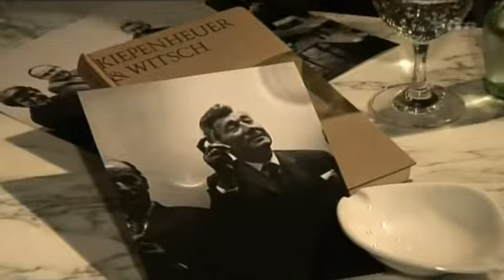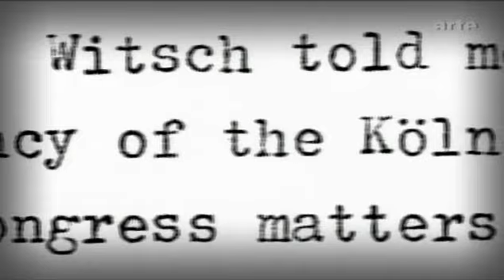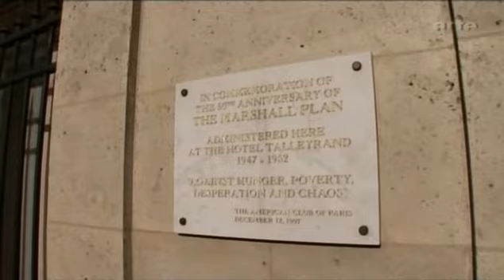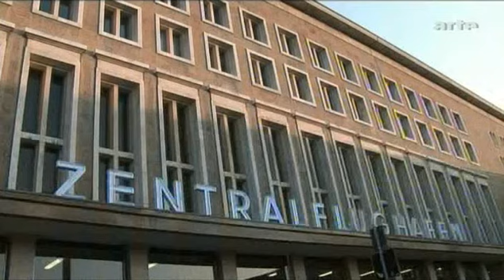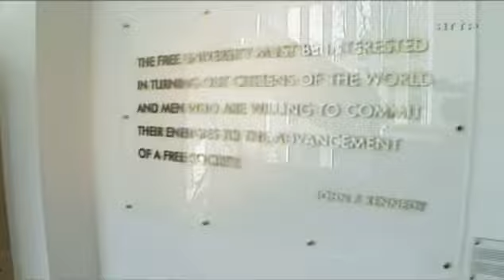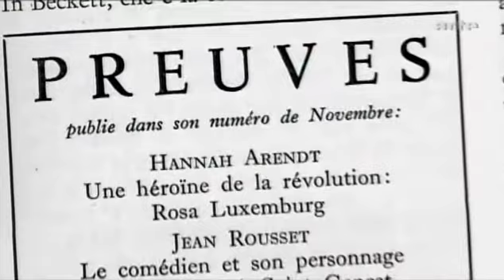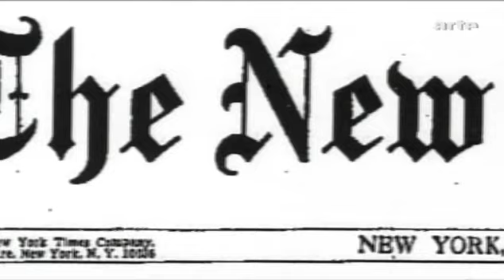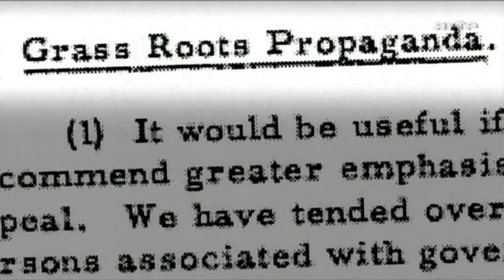Benutzt und gesteuert - Kuenstler im Netz der CIA - Dokumentation - Deutsch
Der amerikanische Geheimdienst CIA finanzierte nach dem Zweiten Weltkrieg enorme Summen, um hochrangige europaeische Kuenstler und Schriftsteller zu manipulieren. Die Dokumentation weist nach, dass die Einflussnahme des CIA bis in die Redaktionen westdeutscher Verlage und Sendeanstalten reichte und dass prominente Kuenstler wie der spaetere Nobelpreistraeger Heinrich Boell unwissentlich fuer den amerikanischen Geheimdienst taetig waren. Mehrere hundert Millionen Dollar investierte der US-Auslandsgeheimdienst, um in einer der groessten Nachkriegsoperationen ein weltweites Kulturnetz zu knuepfen.